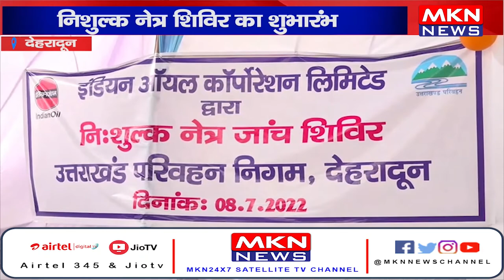देहरादून - ड्राइवरों की आँखों का हुआ चेकअप, निशुल्क नेत्र शिविर का शुभारंभ